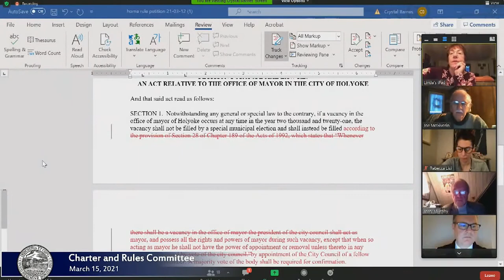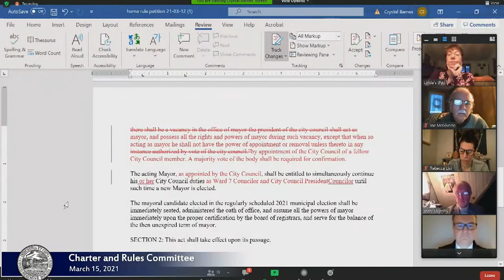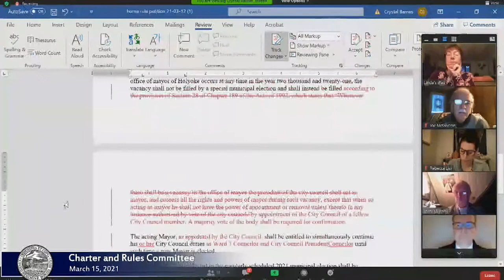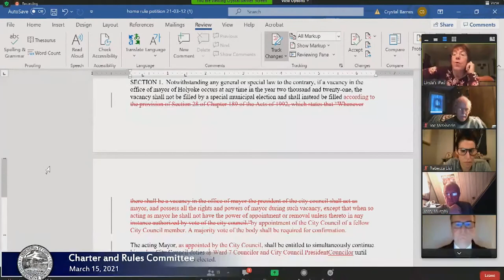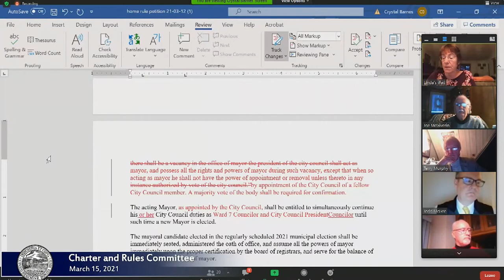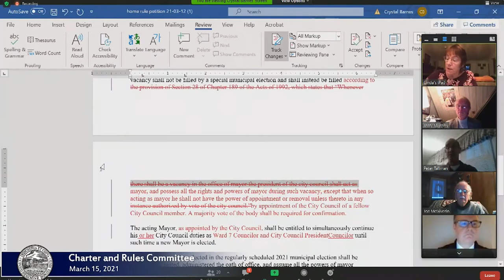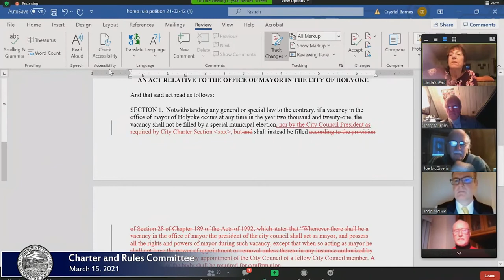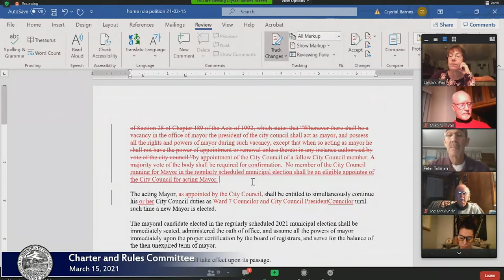Charter and Rules Committee 3/15/2021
Agenda:

Item 1: 3-2-21 SULLIVAN -- The City of Holyoke, through its Honorable City Council and Honorable Mayor hereby petition the Massachusetts General Court to enact legislation to amend the requirement for special election upon mayoral vacancy in the year 2021 in the City of Holyoke, and that said legislation be entitled:

AN ACT RELATIVE TO THE OFFICE OF MAYOR IN THE CITY OF HOLYOKE

And that said act read as follows:

SECTION 1. Not withstanding any general or special law to the contrary, if a vacancy in the office of mayor of Holyoke occurs at any time in the year two thousand and twenty-one, the vacancy shall not be filled by a special municipal election and shall instead be filled according to the provision of Section 28 of Chapter 189 of the Acts of 1992, which states that “Whenever there shall be a vacancy in the office of mayor the president of the city council shall act as mayor, and possess all the rights and powers of mayor during such vacancy, except that when so acting as mayor he shall not have the power of appointment or removal unless thereto in any instance authorized by vote of the city council.”

SECTION 2: This act shall take effect upon its passage.

Item 2: 3-2-21 SULLIVAN -- Resolution for Home Rule Petition see attached.

Item 3: 3-2-21 VACON -- According to section 6 of the city charter the City Council calls for a special election upon the vacancy by Mayor Morse from his position of Mayor.

Language taken from the charter:...

if the person elected mayor shall refuse to accept the office, or shall die before qualifying, or if a vacancy in said office shall occur more than six months previous to the expiration of the municipal year, the city council shall forthwith call meetings for a new election, and the same proceedings shall be had in all respects as hereinbefore provided for the election of a mayor,.

Item 4: 3-2-21 MCGIVERIN -- The City of Holyoke, through its Honorable City Council and Honorable Mayor hereby petition the Massachusetts General Court to enact legislation to amend the requirement for special election upon mayoral vacancy in the year 2021 in the City of Holyoke, and that said legislation be entitled:

Item 5a: 10-6-20 Petition calling for the resignation of Mayor Alex Morse as well as calling on the City Council to pass a resolution calling for the resignation of Mayor Alex Morse.

Item 5b: 11-17-20 Letter from City Solicitor, Crystal Barnes, regarding the procedure and requirements of a citizens petition.

Item 6: 2-6-18 SULLIVAN -- Ordered, that the DPW commissioners & sewer commissioners meet with the council to discuss merger of elimination of sewer commissioner and the sewer deficit.

Item 7: 4-17-18 Letter from former City Solicitor, Paul Payer: legal opinion on City Council influence on the awarding of contracts.

Item 8: 10-6-20 Letter from Acting City Solicitor, Crystal Barnes: legal opinion on charter change procedures.

Item 9a: 12-1-20 VACON, BARTLEY – Ordered, that a City Council rule be added; that City Council committees assigned in the prior term remain in effect for re-elected Councilors until the President-elect assigns new committees.

Item 9b: 12-15-20 Letter from Acting City Solicitor, Crystal Barnes: legal opinion on subcommittee assignments.

Item 10: 2-2-21 Communication from UMass Amherst, Saul Weing Arnstein & Lehr: final investigative report on the Alex Morse matter.